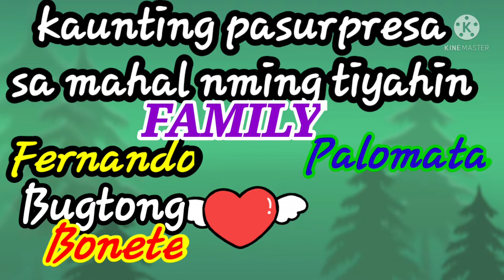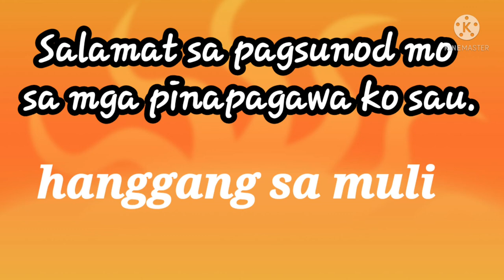SUPER ANG SAYA, MAHAL SA BUHAY MASURPRESA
my auntie doesn't have her own family, she is living alone in her small house separately from my another auntie. me ang.my sister working here in kuwait decided to give her a surprise and it success...